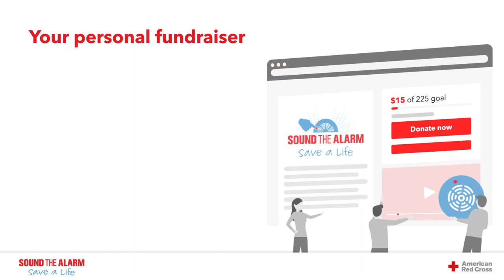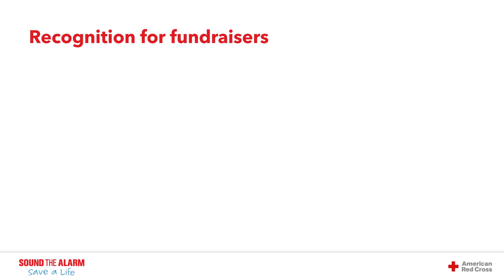Make an impact by fundraising for Sound the Alarm!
You have the power to make an impact in your community by helping raise funds for lifesaving services through Sound the Alarm. Simply invite your family and friends to sponsor your efforts and share the link to your fundraising page.  Imagine how many people we could help if each volunteer participant raised just a little bit of money!  $15 can provide 1 smoke alarm.  for more information.